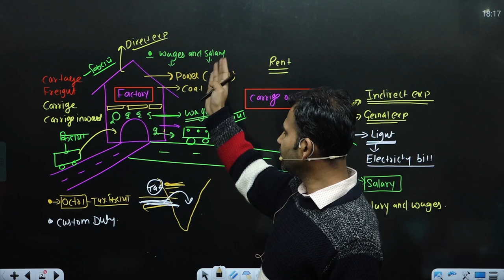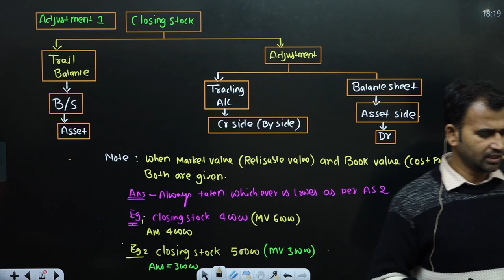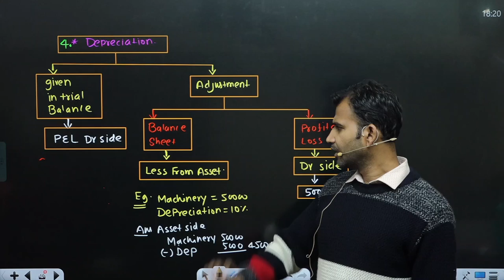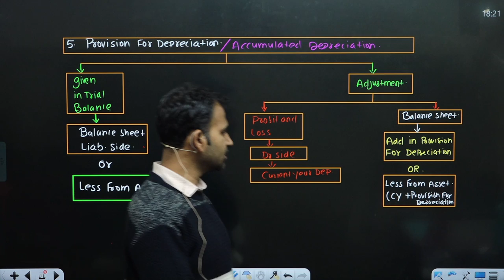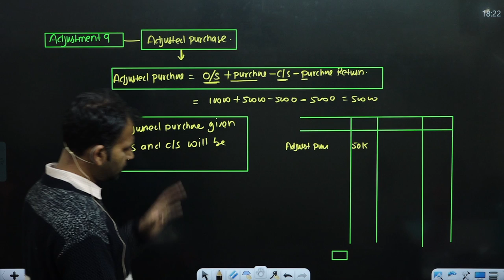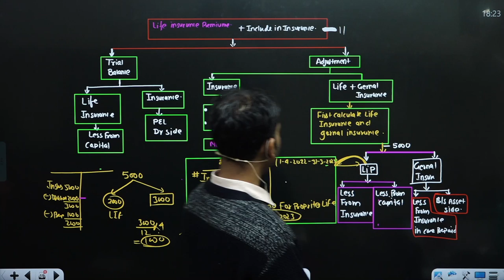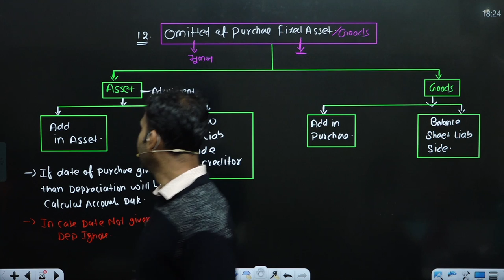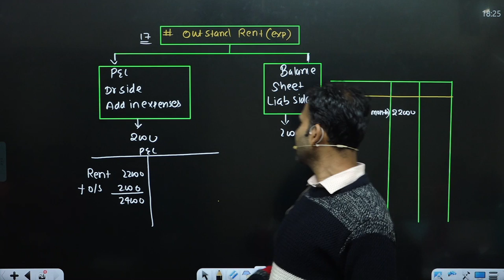financial account for b.com | financial account b.com class | part 14 | final account || by anuj sir